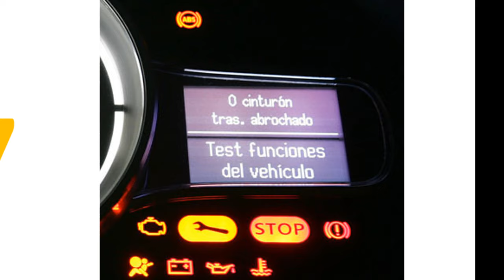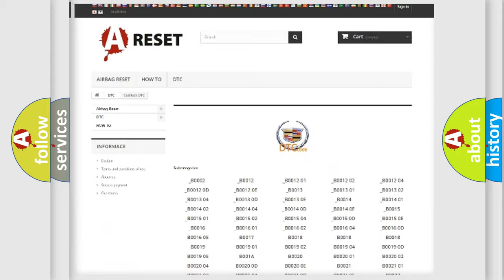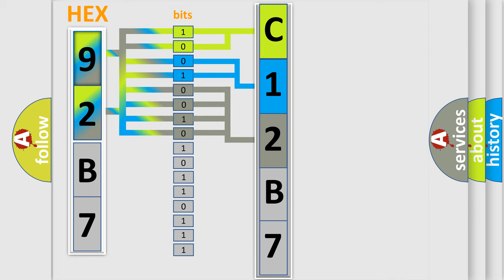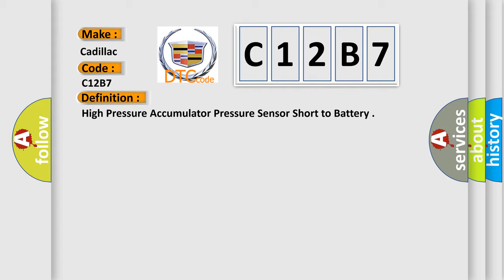DTC Cadillac C12B7 Short Explanation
Contents:
0:21 Basic DTC analysis according to OBD2 protocol standard.
1:48 Insight into programming
2:58 A diagnostically understandable description of the Diagnostic Trouble Code
3:05 Basic error definition

Make
Cadillac
Code
C12B7
Definition
High Pressure Accumulator Pressure Sensor Short to Battery
Description
Cause
C012B 01 or C12B7
C012B 06 or C12B6
A short to ground or open is detected on signal circuit
C012B OF or C12B8